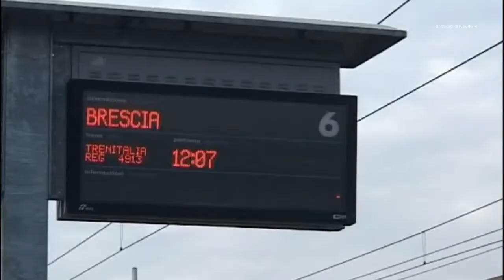UN MESE SENZA TRENO BERGAMO-MILANO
Bergamo rimarrà per un mese senza un treno diretto con la stazione Centrale di Milano. Cresce il malcontento dei pendolari bergamaschi. L’ira del Comitato: “Una decisione presa senza essere stati preventivamente notificati”.